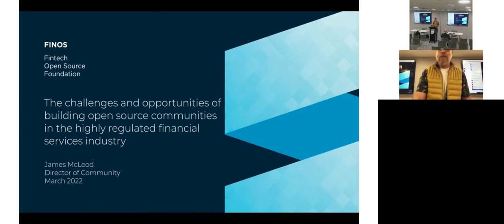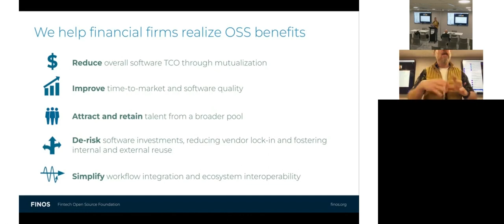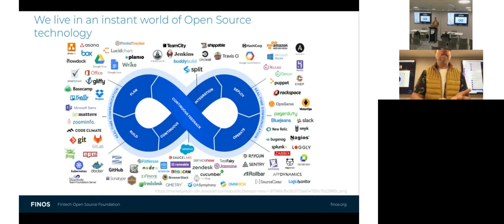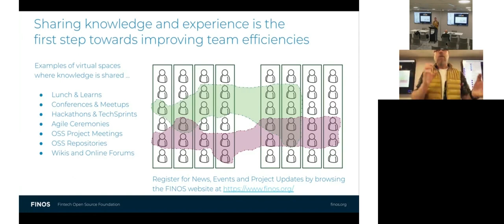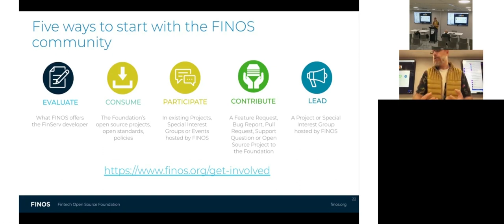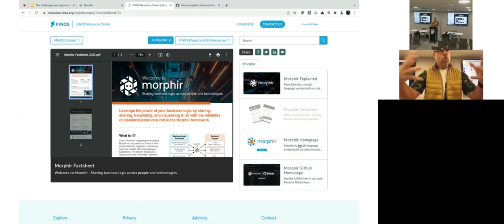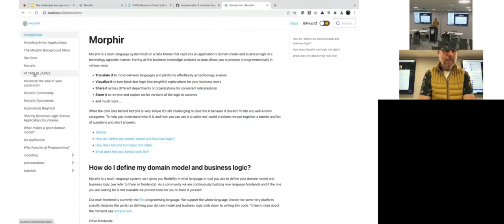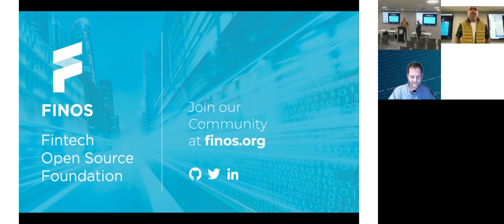The Security Risk of Using Open Source Software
Presented by St. John Harold

A key aspect of Governance is understanding the risks associated with using Open Source Software. This session will focus on what we have defined as compliance risks, explaining our reasons for linking compliance with security within the OSS domain covering the compliance of confidentiality, integrity, availability but also looking at privacy and the certification of OSS. This is based on recent research into the wider area of OSS risks.